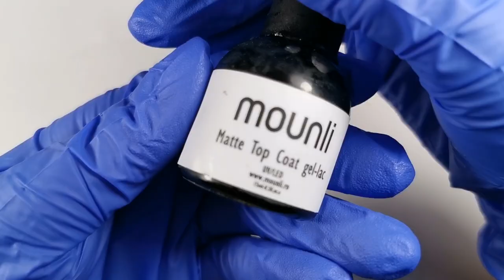Christmas Nails Art Designs - Dascalu Ionela Ana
si apasa clopotelul pentru a primi notificari cand postez ceva nou ⤵️

Daca doresti o reducere de 15% pe poti folosi de 3 ori codul meu: ionela15 , iar la fiecare comanda plasata primesti apoi, puncte de fidelitate care le poti refolosi la urmatoarea ta comanda! Atenție La Mounli poti folosi codul meu de reducere inclusiv la produsele deja reduse pe site (mai putin produsele de tip kit). Transport gratuit si in 2 zile in europa la comenzi de minim 499 lei/ SUA minim 599 lei.

Comanda autoclavul Enbio S accesand link-ul si foloseste codul enbio ca sa primesti o reducere de 50 lei

Link catre gelurile de constructie mounli   htps://mounli.ro/geluri-de-constructie-modelare.html

                    MĂ  POTI  URMARI  SI  PE:
        Facebook (pagina mea personala)
Multumesc!😘💅🎀🤩❤️😍💅🎀🤩😘🤗💋😍🎀💅